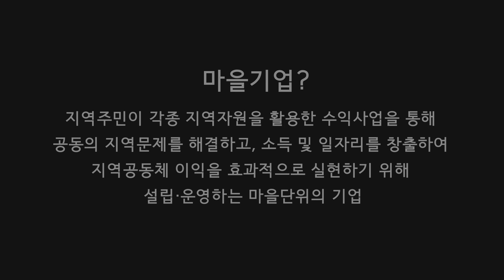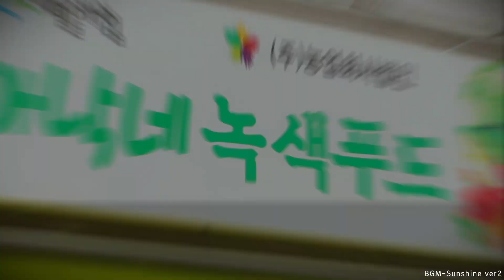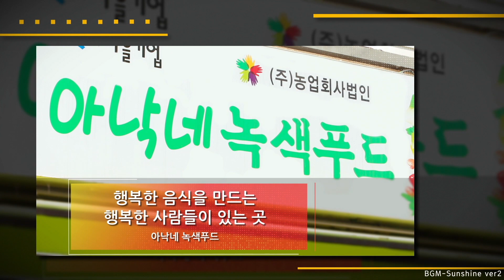[ Vision KOREA ] 광주광역시 남구 마을기업 홍보영상 ( Nam-gu, Gwangju )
광주광역시 남구 홍보영상 / 마을기업 홍보영상
Promotional video of Nam-gu, Gwangju, Korea